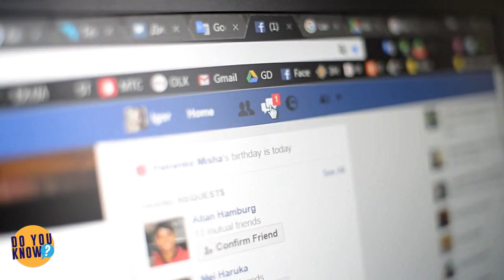Dog Abandoned At Shelter As Family Gets Evicted, But His Sad Photo Finds Him A New Home